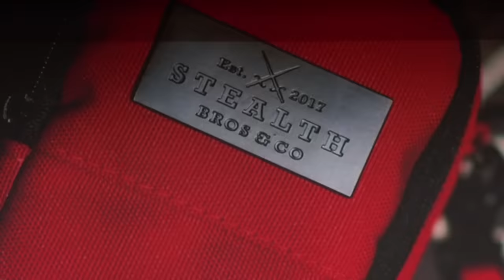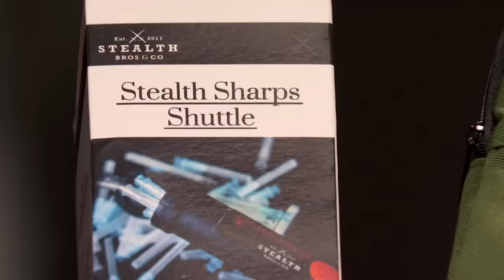Shark Tank US | The Sharks Love Stealth Bros & Co!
Braxton Fleming is seeking $250,000 for 15% his business Stealth Bros & Co, which sells medical supply kits

Shark Tank US | Dapper Boi Wants To Expand But Do The Sharks Agree?